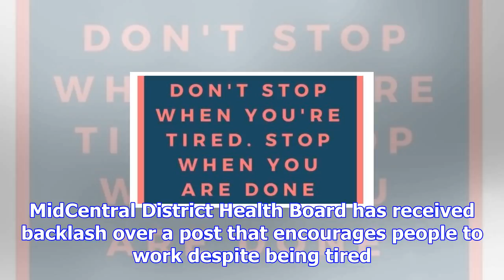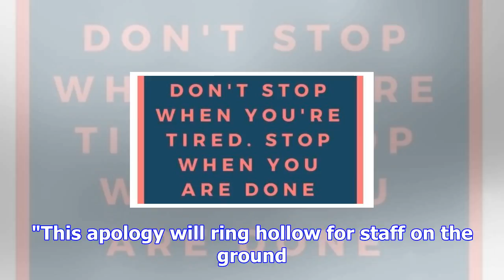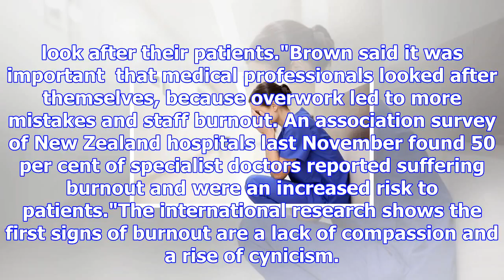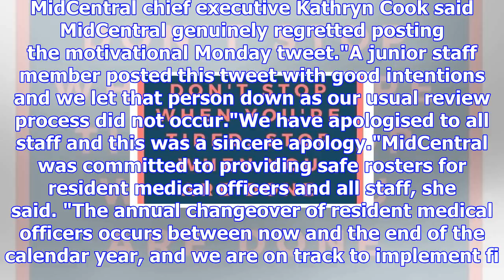'don't stop when you're tired' - health board encourages working through fatigue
MIRI SCHROETER AND PAUL MITCHELL Last updated 16:51, November 15 2017 The MidCentral District Health...